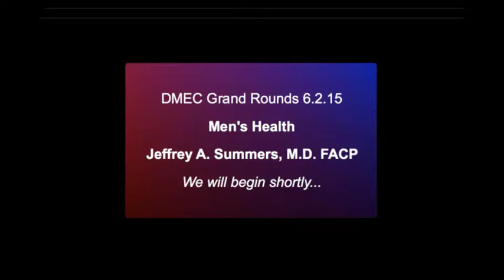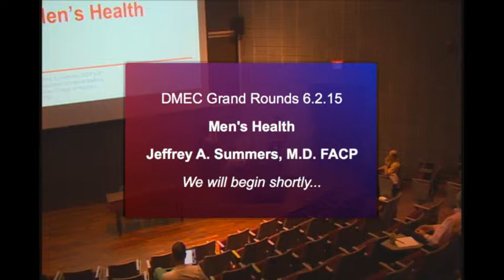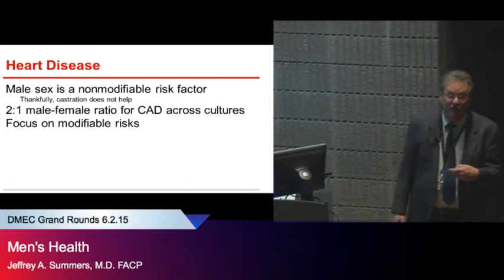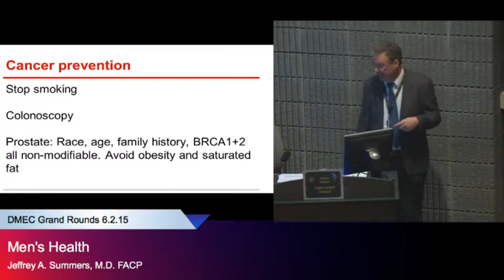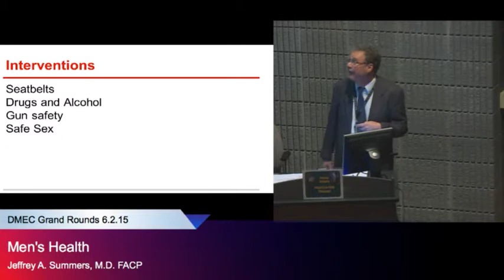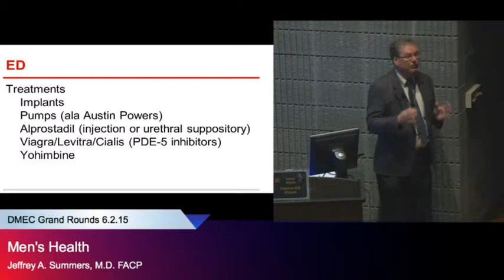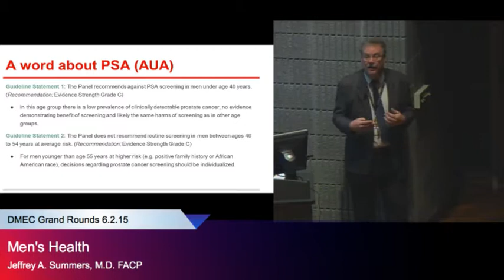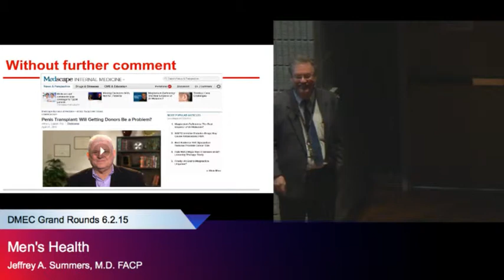"Men's Health," Jeffrey A. Summers, MD FACP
Recorded on 6/2/15
DMEC Grand Rounds at ETSU\Quillen College of Medicine